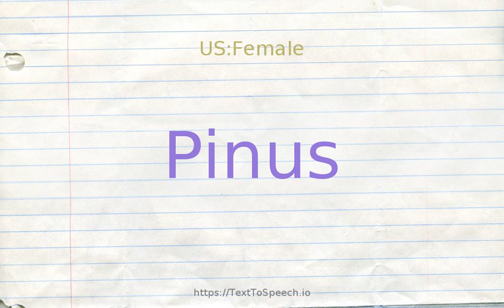How to pronounce pinus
Pinus definitions:
    (n): type genus of the Pinaceae: large genus of true pines